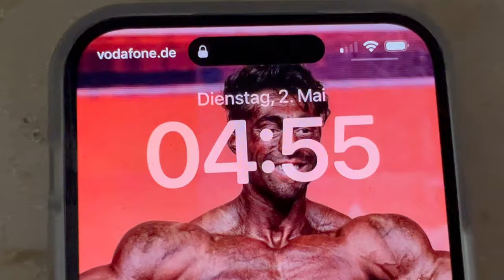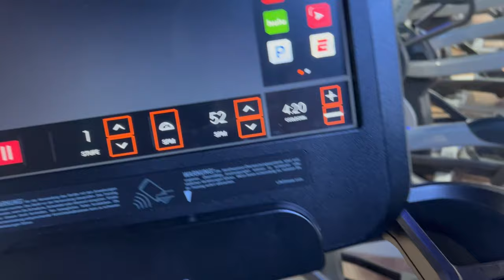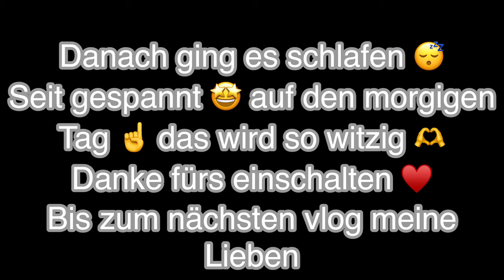Einfach Abschalten 🏝️ Road Trip mit Anni Tag: 1️⃣